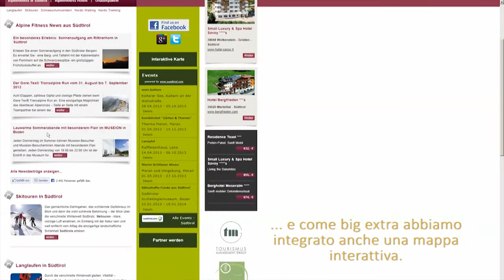SMART 2013: Alpine Fitness // Lana | Alto Adige